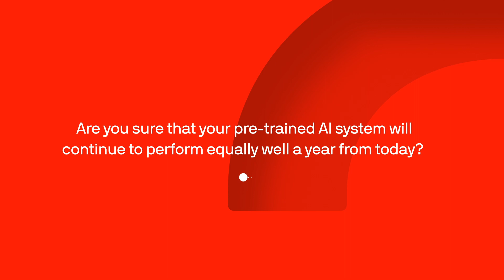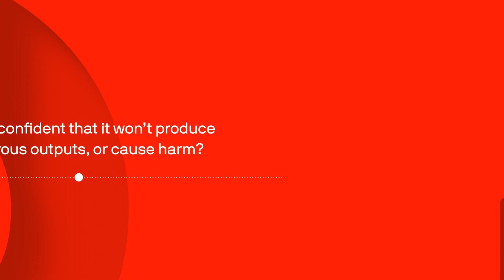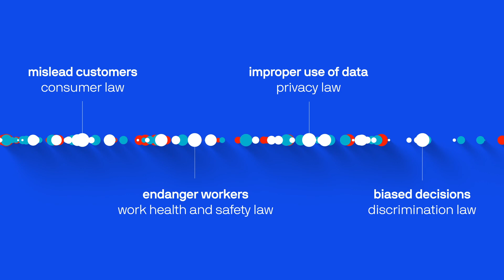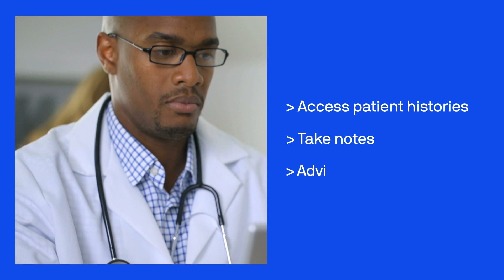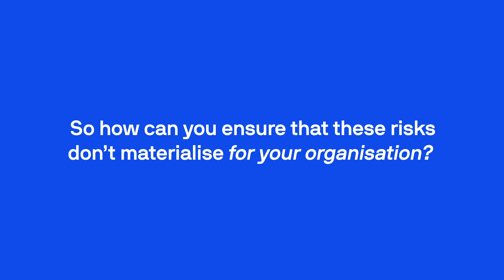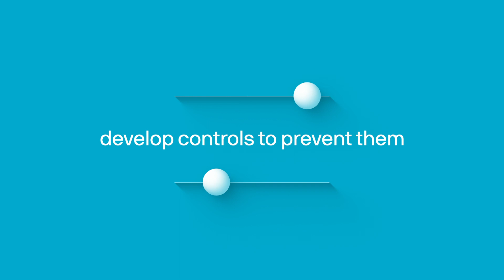Managing the risks of AI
The same technological features that make AI systems so powerful also make them less predictable, and more difficult to understand. This introduces new commercial, reputational and regulatory risks for organisations using AI, and result in significant harms to their stakeholders.. To ensure that these risks don’t happen for your business, use a human centred-approach by identifying effective prevention and mitigation strategies on harms, and linking these to risks that may arise later.